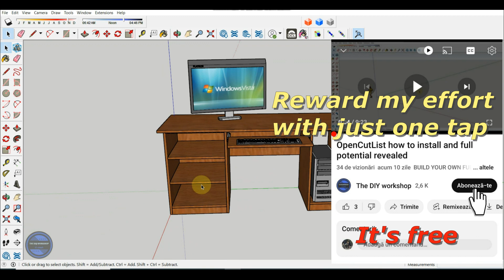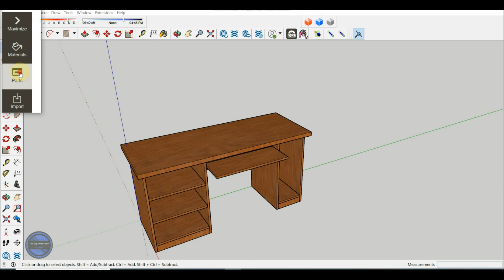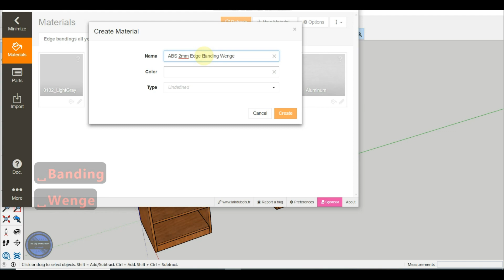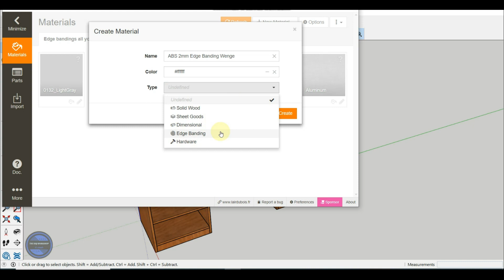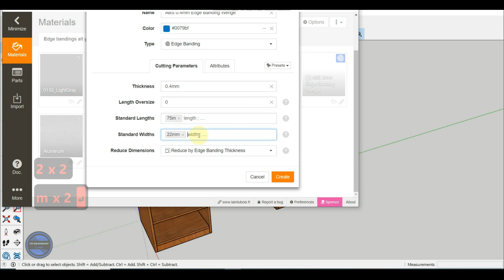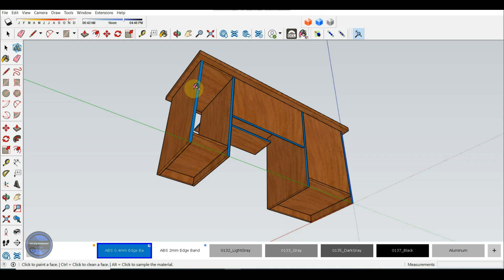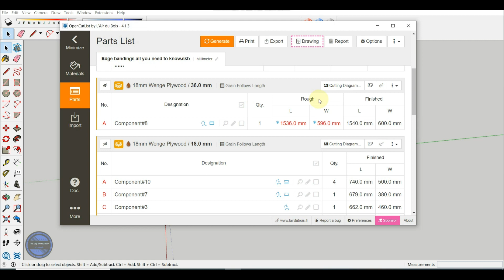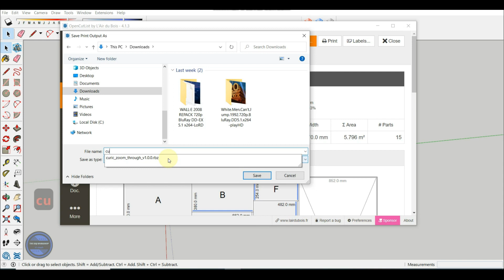How to apply edge bandings Sketchup OpenCutList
Hello everyone!
This is the episode where, as promised, I will show you how we can apply edge bandings of different thicknesses to the furniture we’re designing,    and with this opportunity we will export the required plywood and edge bandings for a project we have already worked on together, so that everything is as easy to understand as possible.